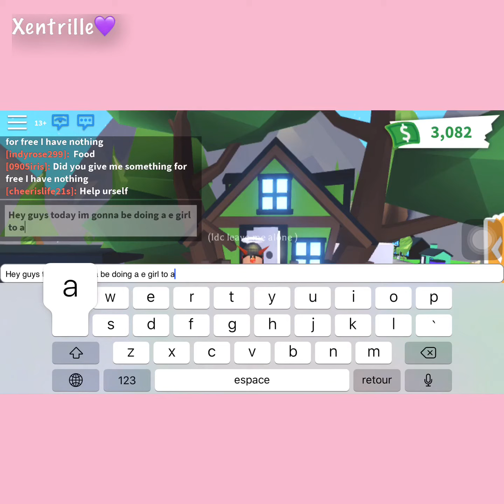E girl transformation to a vsco girl!🦄🐙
Sorrry for not posting but here’s a vid